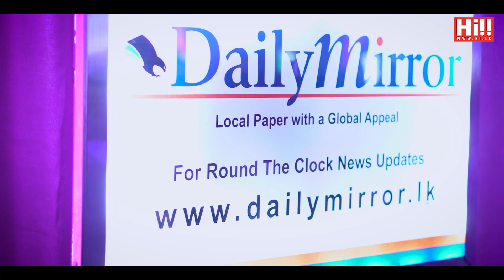HI!! Online Events | Mindful Solutions with Mo Gawdat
Mo Gawdat: Former CBO of Google [X] and Best-selling Author discusses the future of AI and Organisation Happiness.